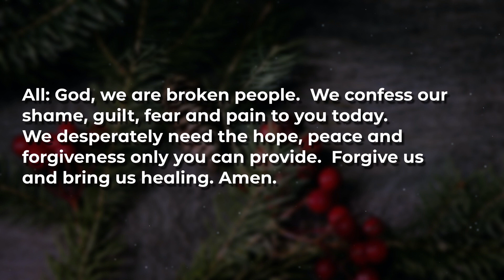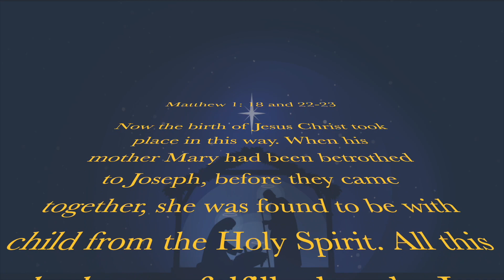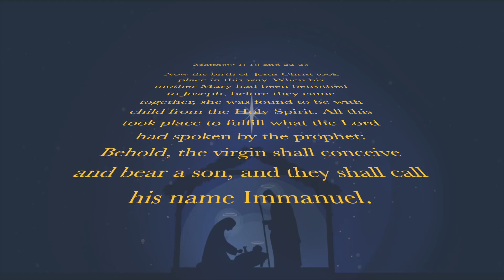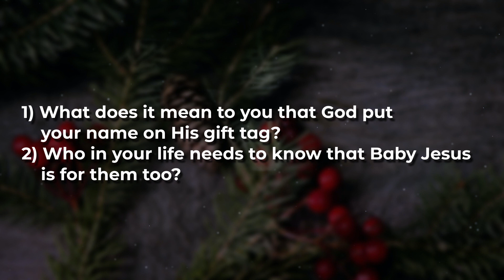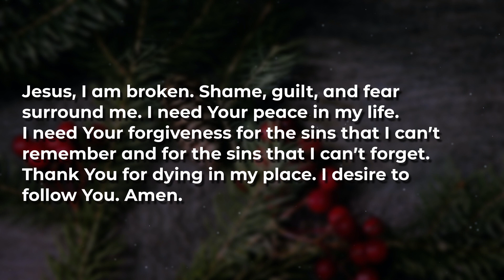January 6, 2020 - Chapel Service